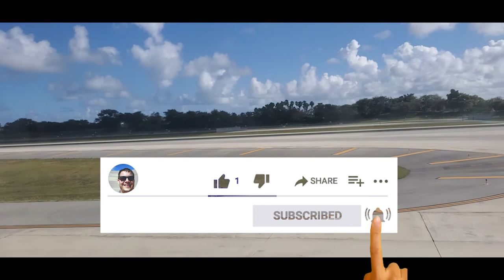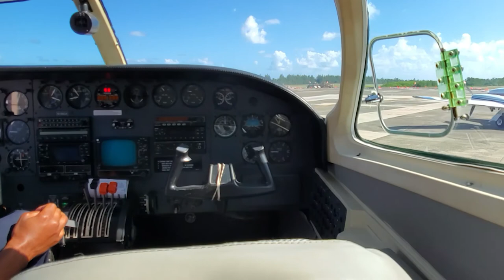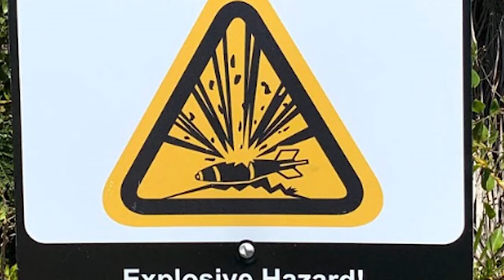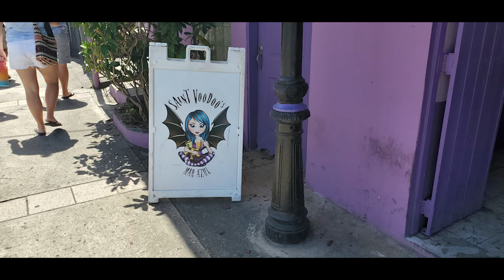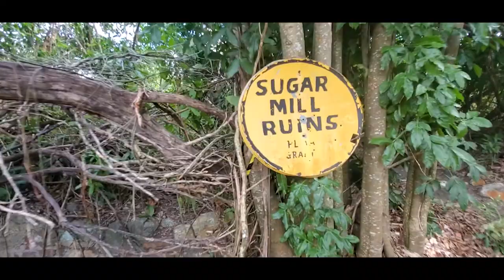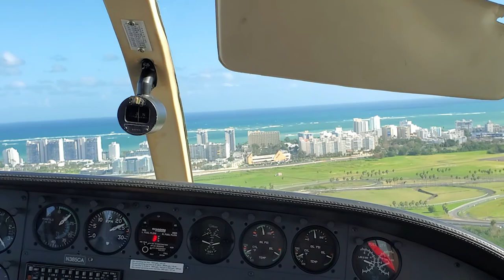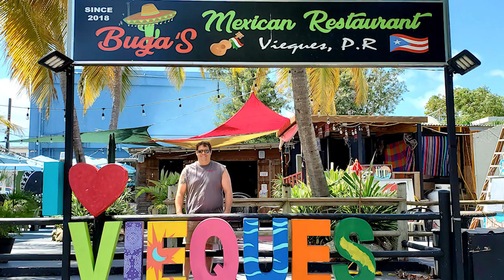Locked Down on Vieques island During Covid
Experience unexpected adventure in Vieques, Puerto Rico during Covid! Explore the beauty of this island gem and discover its hidden nightlife thrills. From stunning beaches to bioluminescent bays, Vieques has it all! Join us on an unforgettable journey through this charming island in the Caribbean.
*Island Shutdown, Nightlife Thrills: Unexpected Adventure in Vieques, Puerto Rico (During Covid!)*

My terrible planning turned into an epic adventure! This video takes you on a journey to Vieques Island, Puerto Rico, amidst the Covid pandemic. Buckle up for** Vieques Air Link** flights, vibrant San Juan nightlife, and an unexpected history of Vieques lesson. Enjoy stunning Vieques beaches, but beware - a curfew might shut us down! See how we turned lemons into mojitos and made the most of our island getaway.